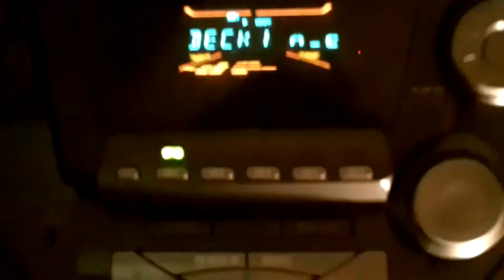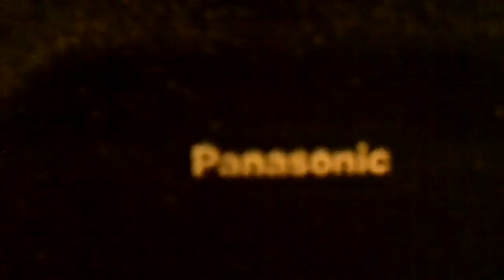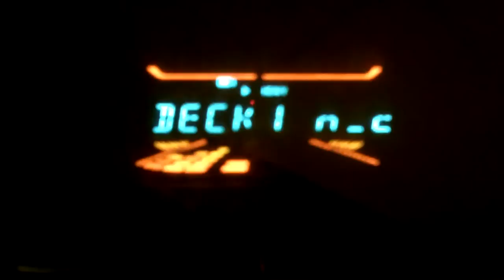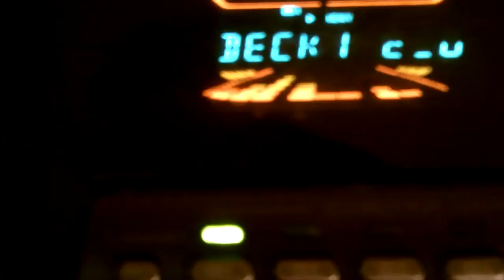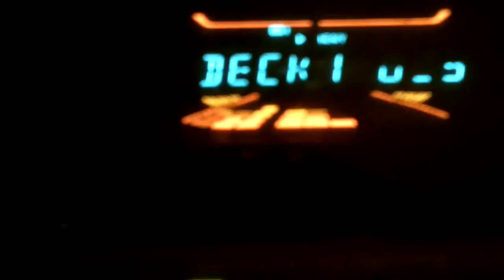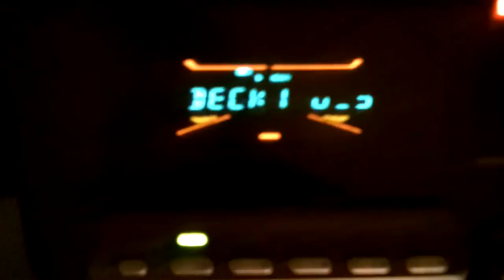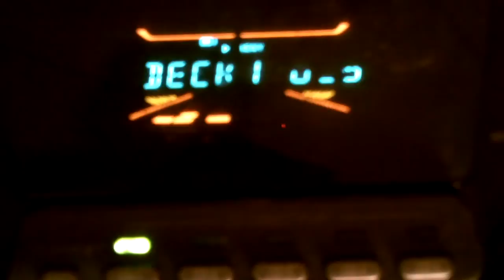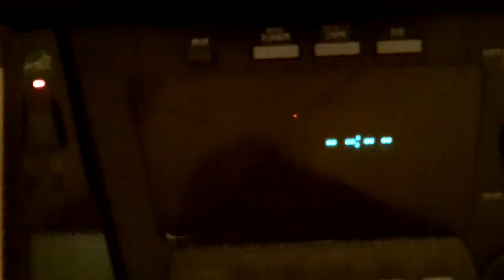Cassette Tape of me as Randy The Pro when I was 15 year old nutty radio announcer December 25 1979.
I was being a young nitwit when I was dreaming to be a professional at something which my dreams never came true.
I'm surprised the cassette tape still worked after 40 years!